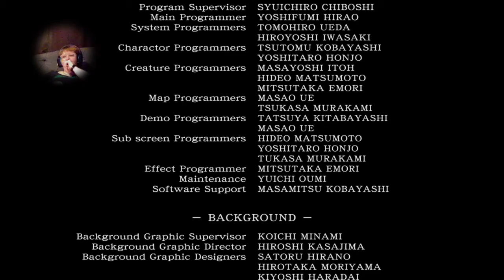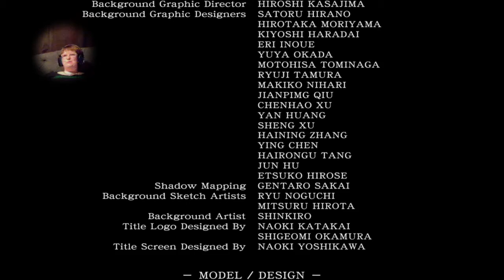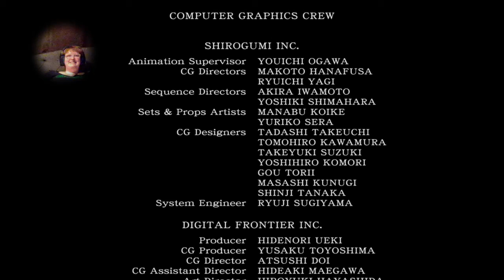Resident Evil Zero - The End? Is it Really?